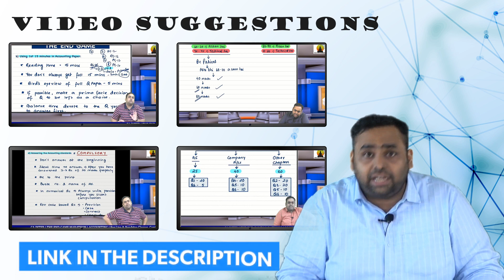How to prepare for CA Inter Accounts in last 3 days | Score 90+ Marks | CA Avinash Sancheti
How to Prepare for CA Inter Accounts Exam. Last 3 days Revision strategy before CA Inter exam May 2022 by CA Avinash Sancheti sir.

Must watch videos before exam
Marathons

Navin Classes is the Best CA coaching in Kolkata as well as in India with the Professional CA Teachers like Navneet Mundhra & Avinash Sancheti which also are the founders of Navin Classes.